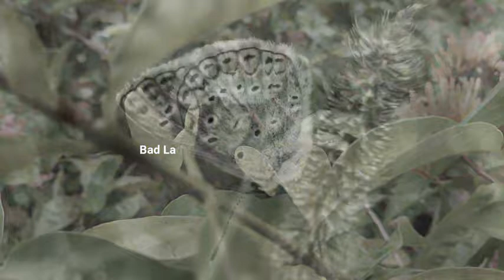The beautiful butterfly video with relaxing music , BaD LaD, Butterfly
About:- Butterflies come under the insect order of Lepidoptera along with moths as well as skippers. Many species of butterflies can be found all over the world. The meaning of Lepidoptera is Squamous wings in Greek. This name perfectly suits the butterflies as their body is covered with a large number of small scales one after another in rows. Like gems that are shining, the butterflies add colors to our s
urroundings. The way they fly shows the richness of life, joyfulness, and freedom. The beautiful colors of the butterflies are as evocative as a flower, which primarily helps in the process of pollination, which in return helps mostly in the processes of the ecosystem. One of the most beautiful mystery is the appearance of the butterfly.
They start their journey as a caterpillar and, after some time, emerge as beautiful and eye-captivating butterflies.

“I declare this world is so beautiful that I can hardly believe it exists.”  The beauty of nature can have a profound effect upon our senses, those gateways from the outer world to the inner, whether it results in disbelief in its very existence as Emerson notes, or feelings such as awe, wonder, or amazement.  But what is it about nature and the entities that make it up that cause us, oftentimes unwillingly, to feel or declare that they are beautiful?

One answer that Emerson offers is that “the simple perception of natural forms is a delight.”  When we think of beauty in nature, we might most immediately think of things that dazzle the senses – the prominence of a mountain, the expanse of the sea, the unfolding of the life of a flower.  Often it is merely the perception of these things itself which gives us pleasure, and this emotional or affective response on our part seems to be crucial to our experience of beauty.  So in a way there is a correlate here to the intrinsic value of nature; Emerson says
Most often, it seems to me, we find these things to be beautiful not because of something else they might bring us – a piece of furniture, say, or a ‘delicacy’ to be consumed – but because of the way that the forms of these things immediately strike us upon observation. In fact, one might even think that this experience of beauty is one of the bases for valuing nature – nature is valuable because it is beautiful.